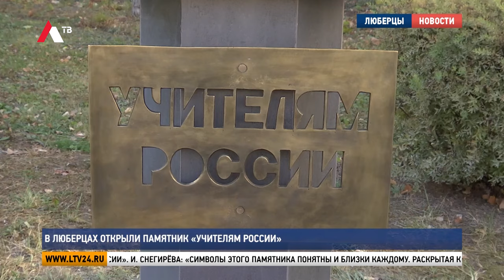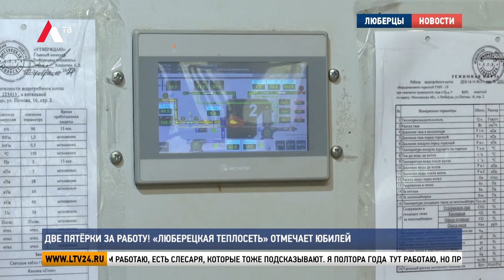Итоги недели от 5 октября 2024 г.